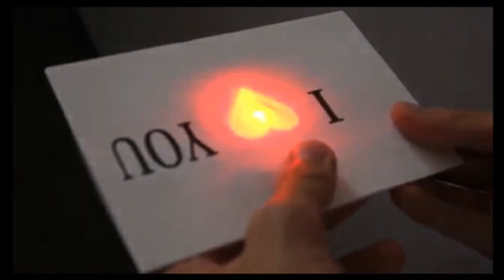Wie kan mij vertellen - Bye MazzulBee - 10dec2015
Wie kan mij vertellen? Een liedje uit het hart van Pappa..

Lyrics:

Wie kan mij vertellen?
Kom je snel weer naast me staan
Waarom het leven zo moet gaan
Ik wil gewoon weer bij mijn kindje zijn

Waarom ons leven werd gekleurd
Waarom je pappie steeds nog treurt

Ben je happy en tevree
Moet ik ergens met je mee
Die onzekerheid, die maakt me weer van streek

Soms is het zwaar,
niet meer bij elkaar
Jij hoort toch bij mij,
en ik bij jou
Daarom blijf ik papapa

Wanneer kom jij, bij mij terug?
Hoe bouw ik, dan toch die brug?